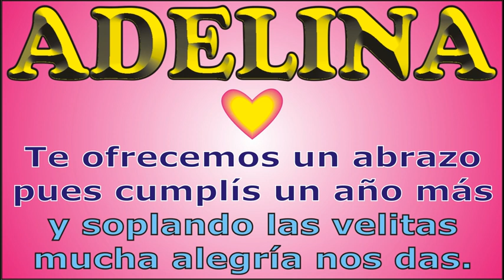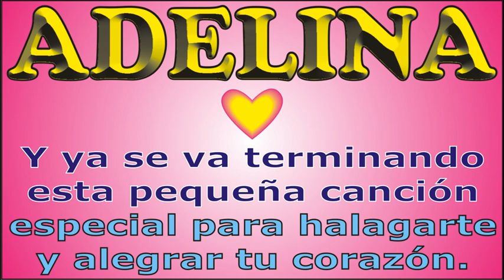FELIZ CUMPLE - ADELINA - DEDICADO - FELIZ CUMPLEAÑOS - MAÑANITAS - ANIVERSARIO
↓↓↓ LETRA ↓↓↓

FELIZ CUMPLE – ADELINA

mucha alegría que nos das.

JORGE MUSIKMAN